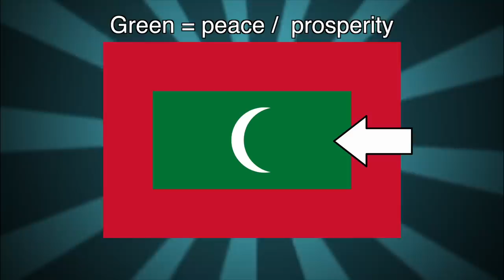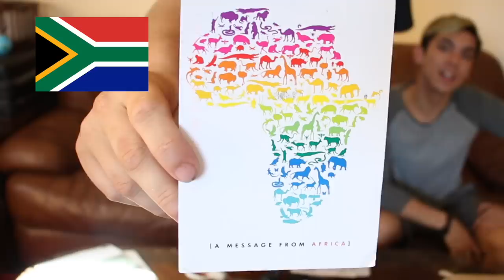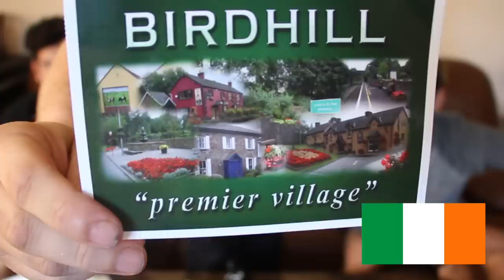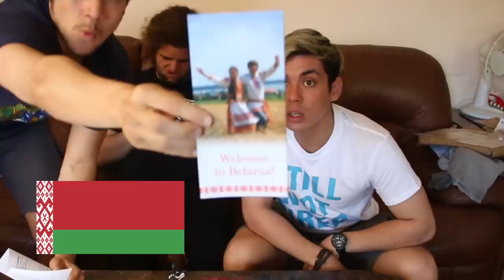Flag / Fan Friday MALDIVES! (Geography Now!)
And the red stands for. CACTUS CANDY Sent from Arizona! Just Kidding! Just watch and you'll see...

1905 N Wilcox ave, #432